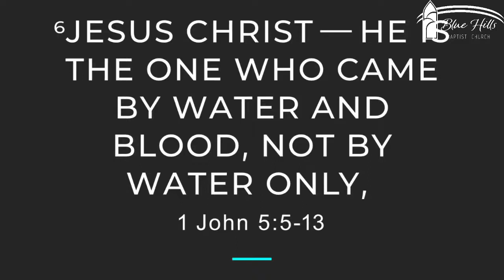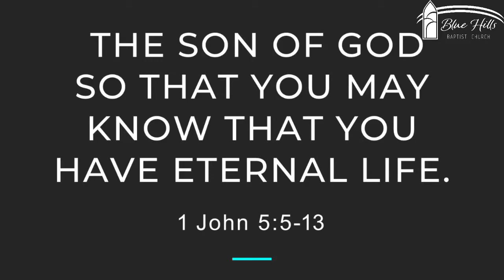May 2nd, 2021 - Sunday AM Service Sermon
Sermon: 1 John 5:5-13
Will you still believe in Jesus?